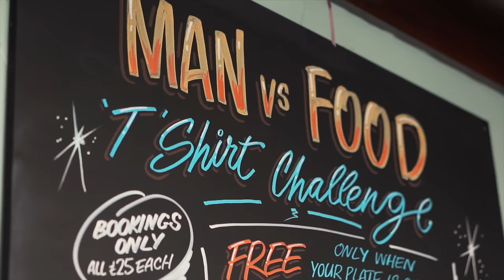THE UNDEFEATED BANGERS AND MASH CHALLENGE | C.O.B. Ep.129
Eaten a lot of traditional British grub lately...No reason to stop now! Today I'm taking on a ludicrously difficult UNDEFEATED sausage and mash challenge.

SEND ME STUFF:

CASTLEFORD
WF10 9DR
UNITED KINGDOM